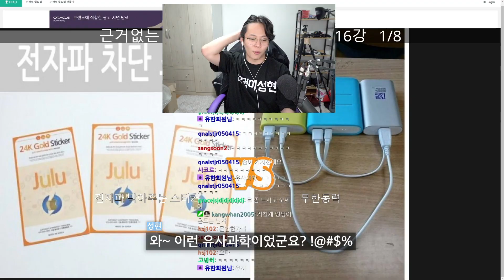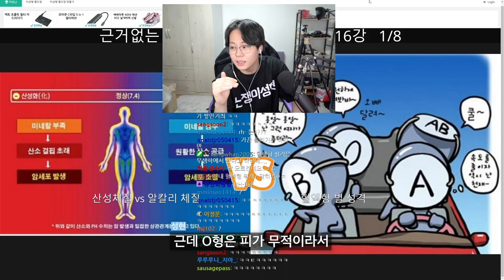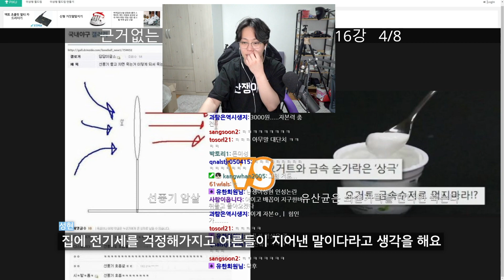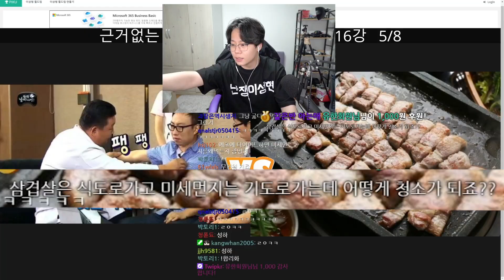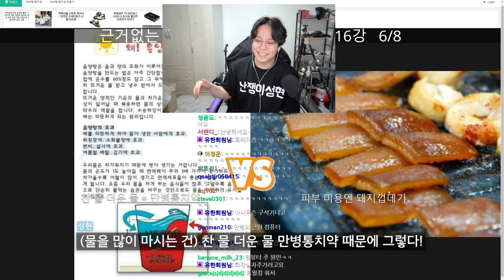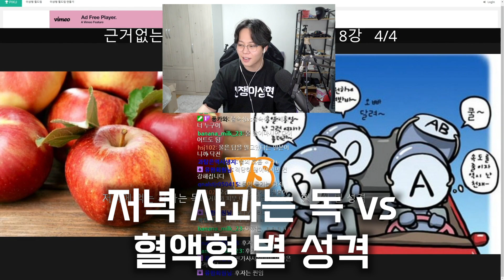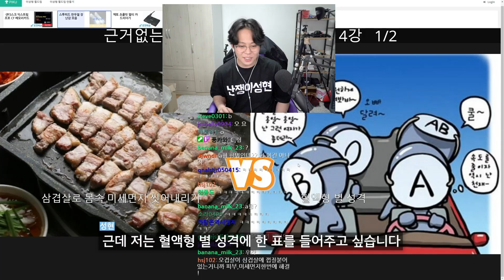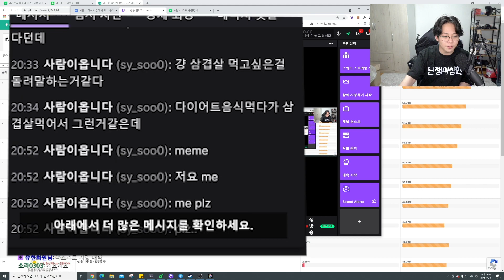어렸을 때 한번쯤은 믿었던 유사과학 총 모음집 ㅋㅋㅋㅋ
▣ 안녕하세요. 뉴저지 아디다스 저지학과 CC 이성현입니다.

🕛 라이브는 매주 월,수,토,일 오후 9시에 진행됩니다.
💻 인스타그램 ID - DWARFLSH
💌 택배 수령 주소
서울시 용산구 서빙고로 17 센트럴파크타워, 30층 샌드박스 "난쟁이성현"
냉장보관은 불가하여 식품류는 수령이 불가능합니다. ㅠㅠ